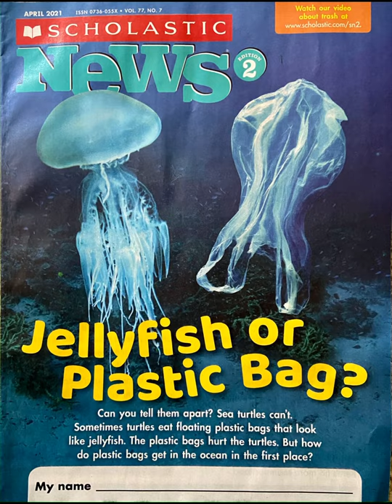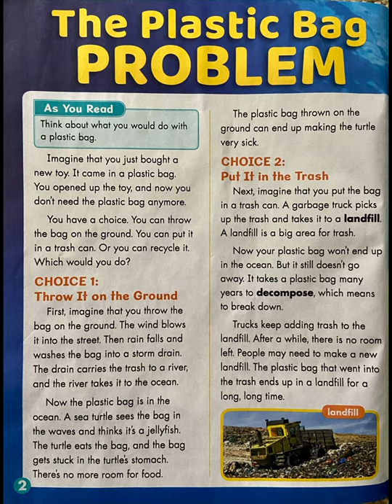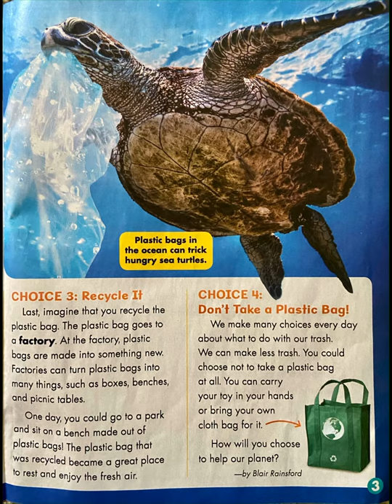Scholastic News: Jellyfish or Plastic Bag?